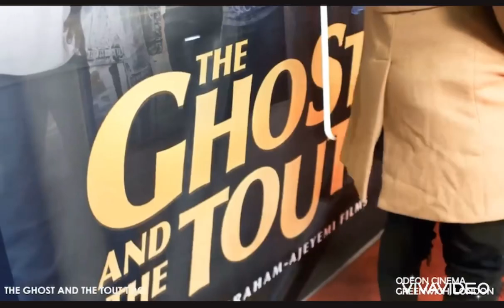Toyin Abraham Ajeyemi Uk Premier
The crowd was massive🙌🙌
What more can I say Thank you so much Uk fanmily🙏🙏🙏🙏
Video by the best in the game in Uk

Thank you @filmoneng @mosesbabatope @kolawoleajeyemi @ktdentertainment @ifecuk @thatyorubagirls.blog @odeoncinemas